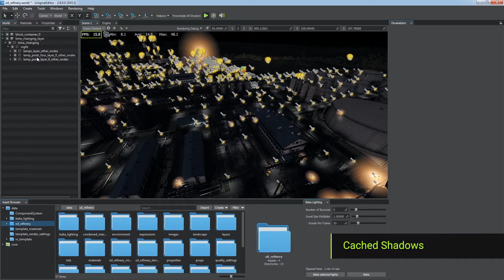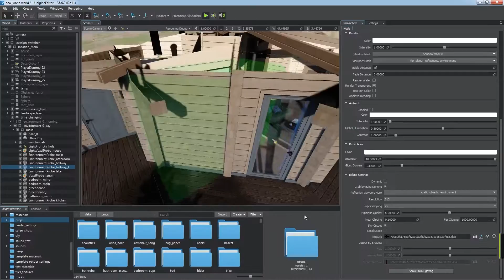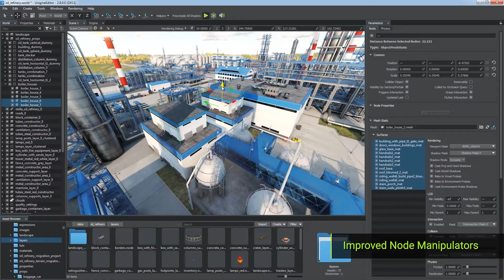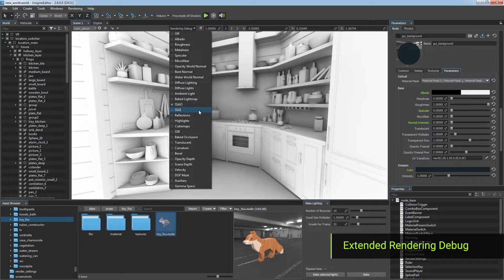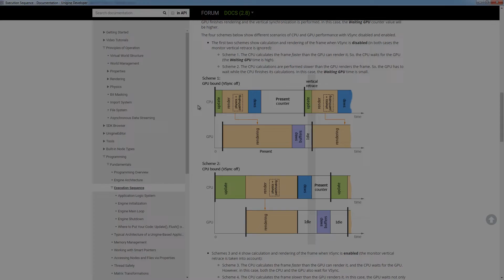UNIGINE Engine 2.8 Release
Recently we released a new version of SDK UNIGINE 2.8. There has​ been a lot of buzz around the rendering and performance improvements! We got plenty of positive feedback and now you can see an outstanding result of our work in a new video. It contains key improvements while the full description is now publicly available at our UNIGINE Devlog